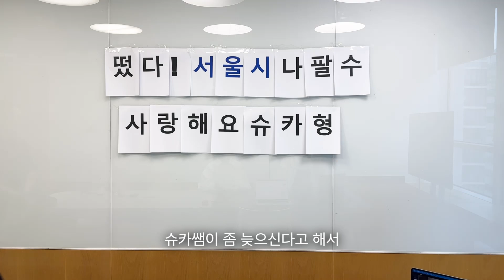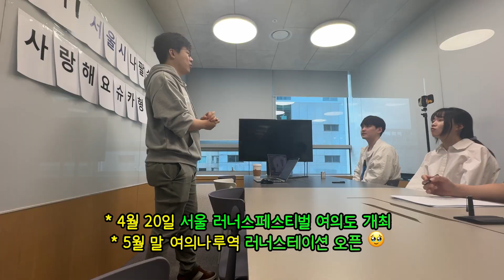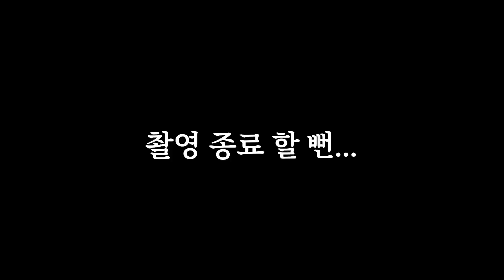[ENG SUB] 자율주행 VS 인간 누가 빠를 것인가? (feat. 서울자율주행버스)ㅣ슈카의 서울산책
서울시 홍보대사 슈카가
러너스테이션, 서울의 달, 한강리버버스 등
올해 변화의 중심에 있는 여의도를 찾았는데...

특히, 교통혁신을 추진하고 있는 서울시의
자율주행버스까지 직접 탑승해 체험해본다

 그리고 자율주행버스와 휴먼의 달리기 경합까지!
과연 휴먼은 자율주행버스를 이길 수 있을 것인가?

00:00 자율주행 버스의 장점
02:58 서울시의 자율주행 택시와 리버버스 운영
04:21 자율주행버스를 이용한 여의도로의 이동
06:35 자율주행과 휴먼의 대결
09:58 자율주행 버스와 타율주행 버스 탑승 경험

서울 자율주행버스 심야 자율주행버스 새벽 자율주행버스
청계천 자율주행버스 여의도 자율주행버스 청와대 자율주행버스 # 상암자율주행차